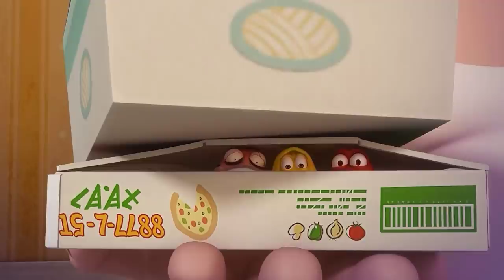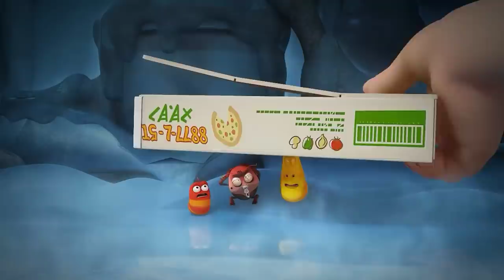LARVA ĐÁNH ĐÒN - ẤU TRÙNG TINH NGHỊCH - PHIM HOẠT HÌNH HAY NHẤT 2021 - HOẠT HÌNH LARVA MỚI NHẤT 2021